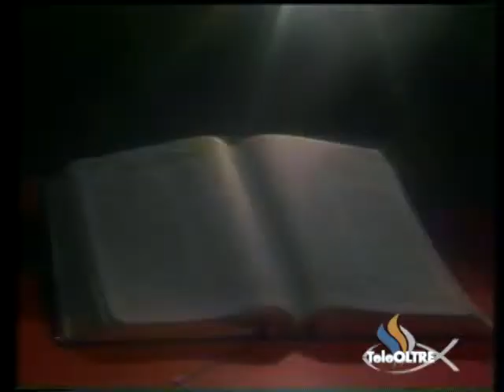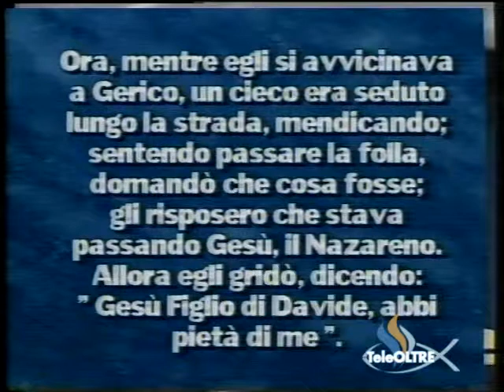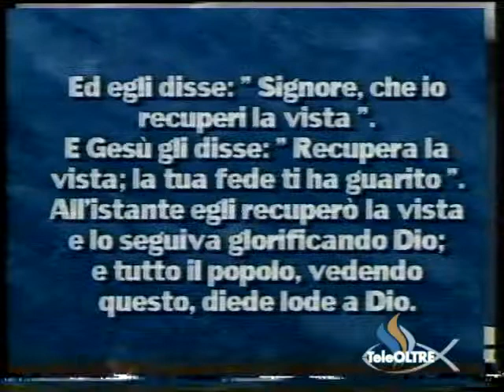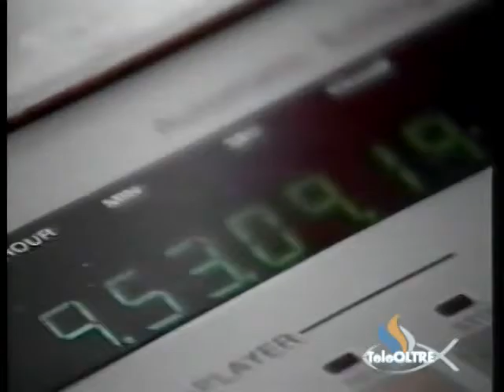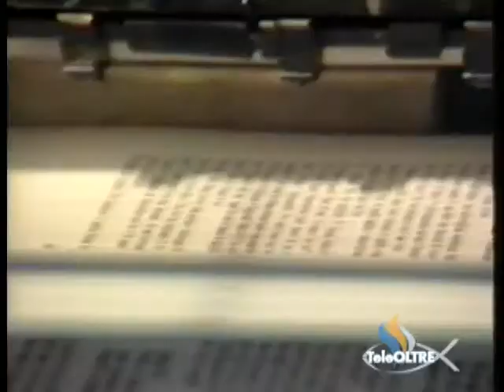Il cieco di Gerico - Gesù è il Signore - GS10-1999 - GS-STORY - TeleOltre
Versi Predicazione : Luca 18 : 35 - 43
Titolo Predicazione : Il cieco di Gerico (11:02)

Cantici :
- Apri i cieli (1:00)
- Vorrei Signor (7:38)